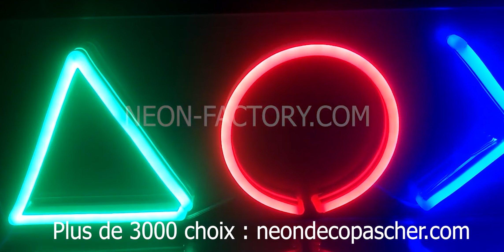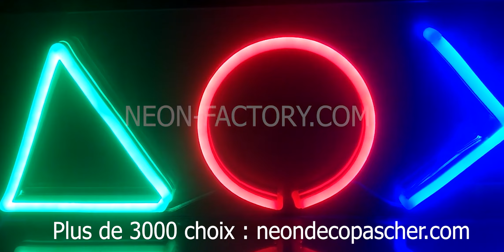Neon Deco Pas Cher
neon deco,neon deco pas cher,neon lumiere pas cher,neon murale pas cher,decoration au neon pas cher,neon vintage pas cher,leboncoin neon,signe neon decoration